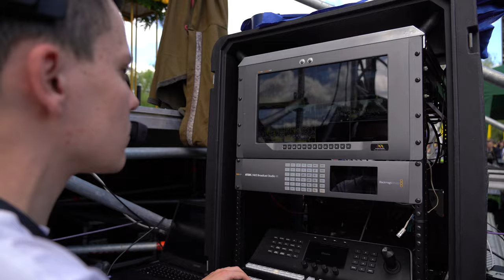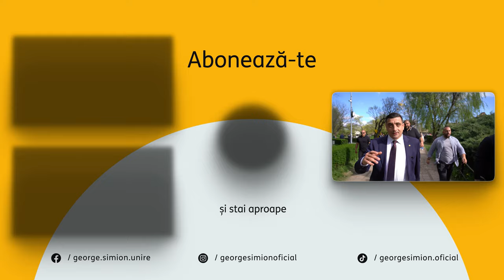Noi suntem Apărătorii Patriei Române! Tu?